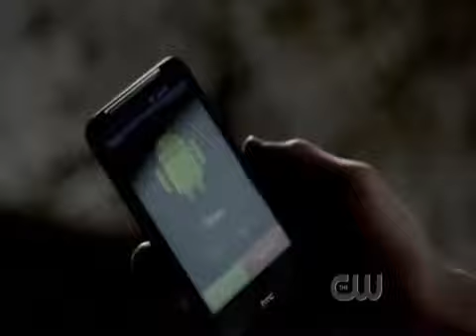TVD Klaus saves Caroline in Tyler's body